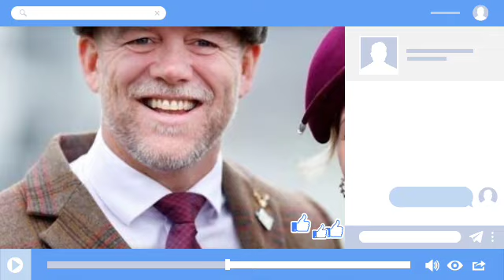DIVORCED‼️Zara Tindall in tears as Mike T. Angrily Divorces her amid her bombshell insults to the RF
Zara Tindall makes royal fans go wild over dancing skills after Mike shares sweet video. Zara Tindall recently let loose and enjoyed the music at an evening event celebrating rugby legends, reminding fans of her dancing skills.

Zara Tindall let loose and made fans go wild as she enjoyed dancing to music at an evening event celebrating rugby legends this week, which reminded fans of her dancing skills.
Alongside her former England rugby star husband, Mike Tindall, the couple attended an event commemorating the 2003 Rugby World Cup winning team. Taking to Instagram after the event, businessman John Reynolds shared some of the antics of the night, including Zara dancing in a stunning black evening dress, with a group of other women to a guitarist standing on top of a chair, playing his instrument.

Fans rushed to social media to comment on the party antics. One wrote: "Looks like a fantastic night." Whereas another commented: "That's a party." John Reynolds captioned the post: "A brilliant initiative and mission: To honor the legacy of the 2003 team, inspire future generations, and support retired rugby professionals. Through events, stories, and community engagement, we strive to keep the spirit of 2003 alive and thriving."

Mike also featured prominently in the video, singing along with a band and posing with the businessman alongside other members of his former rugby team. The father-of-three also dressed up smart for the fun event, in a black tuxedo. Mike and Zara have not been afraid to show off their dance moves in the past. During a trip to Monaco last year, Zara was spotted taking a turn at the DJ booth as her fellow guests on the yacht clapped to Macklemore & Ryan Lewis' hit track 'Can't Hold Us'.

In the sweet video, the royal had headphones on, threw her arms in the air, and danced as the actual DJ cheered and finally took over. Princess Anne’s daughter, Zara Tindall and her loving husband, Mike are often pictured at prestigious royal events alongside social events with the wider Royal Family, such as Royal Ascot.

Mike Tindall is mainly known for his 17-year stint as a professional England Rugby star and he started playing professionally at the young age of 18 before retiring at 35. Like her mother, Zara is an equestrian star and competed in the London Olympics in 2012, winning a silver medal. Off the back of her sporting success, in 2020, she became a director at Cheltenham Racecourse.

Similar to her husband, she has obtained several endorsement deals with high-end brands such as Land Rover, Rolex, and outdoor clothing company, Musto. Zara Tindall previously said she is "lucky" to not have an official title as she spoke candidly in a podcast about her family. She explained: "From my point of view, I was obviously very lucky that my mother didn't give us any titles so I really commend her on that."

The couple share three children together - Mia, Lena, and Lucas, and they live together on Gatcombe Estate in Gloucestershire with Princess Anne and Peter Phillips.

Emotional Zara Tindall holds back tears in candid chat with Mike. Zara Tindall fought back tears as she discussed sports, Olympic ambitions, and life as a mum on her husband Mike Tindall's YouTube channel.

When Princess Anne's daughter appeared on the first episode of Mike Tindall's YouTube series, Mike Drop, she became teary-eyed as she discussed life as a mum and her sporting achievements. She participated in the first episode of her former England rugby star husband's YouTube channel in January 2023.
During her half-hour-long chat with Mike, Zara, talked about her horse 'High Kingdom', on which she won her silver medal at the 2012 Olympics in London.

Zara also scooped two gold medals on her senior debut at the 2005 European Championships and won an individual gold and team silver at the World Equestrian Games in 2006. She spoke of how happy she was to win a medal, especially for the horse's owner Trevor Hemmings, who sadly passed away in 2022.